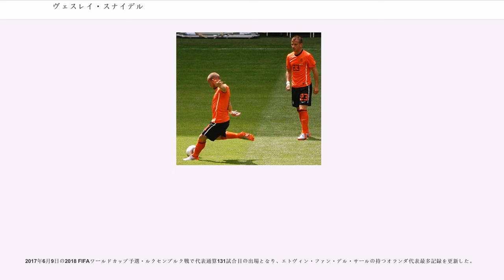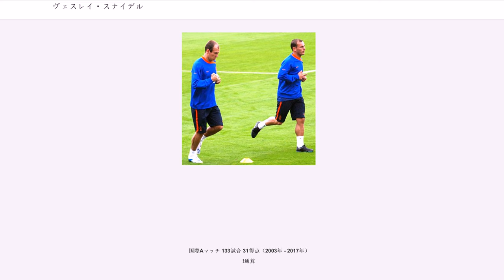ヴェスレイ・スナイデル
ヴェスレイ・ベンヤミン・スナイデル（ (, 1984年6月9日 - ）は、オランダ・ユトレヒト出身の元サッカー選手。元オランダ代表。現役時代のポジションはミッドフィールダー。

所属した異なるリーグの4チームで、リーグ戦、カップ戦での優勝を経験している攻撃的ミッドフィールダー。インテル・ミラノ時代の2009-10シーズンにはインテルの中心選手としてUEFAチャンピオンズリーグ優勝を含む3冠達成に貢献。オランダ代表では同国代表最多出場記録の保持者であり、2010 FIFAワールドカップでは大会最多タイとなる5得点を挙げオランダの準優勝に貢献した。

「ヴェスレイ」「ウェスレイ」「ウェズレイ」「スナイデル」の他、英語読みの「ウェスリー・スナイダー」とも表記される（実際はオランダでもヴェスリーと発音される）。

ユトレヒトで祖父、父もプロ選手であったというサッカー一家に生まれた。兄（ジェフレイ）、弟（ロドニー）と共にサッカー選手を志し、1992年にアマチュアのDOSというクラブからアヤックスの下部組織に入団。

2002-03シーズン、2002年12月22日のエクセルシオール戦にてトップチームデビューを果たす。同シーズンはリーグ、カップ計23試合に出場し5ゴールという活躍を見せた。

2003-04シーズン、その卓越したパススキルを存分に発揮しセンターハーフのレギュラーに定着。シーズン計38試合出場、10ゴールを挙げリーグ制覇に貢献し、同シーズンのヨハン・クライフ賞を受賞。2004-05、2005-06シーズンは司令塔としてアヤックスを支えたものの、ライバルであるPSVがフース・ヒディンクの下で全盛期を迎えており、クラブレベルでの特筆した成果を収めることが出来なかった。2006-07シーズン、クラブで背番号10を与えられると、卓越したパスセンスに加えゴールを狙う積極性が増し、FKやミドルシュートでゴールを量産。リーグで18得点という成績を残した。

2007年8月12日、同じスペインのバレンシアCFとの獲得レースを制したレアル・マドリードへ加入。移籍金は2500万ユーロとされ、背番号はデビッド・ベッカムの着けていた23に決まった。2007-08シーズン、開幕戦となったアトレティコ・マドリードとのマドリード・ダービーでリーガデビューを果たすと、続くビジャレアル戦で2得点、UDアルメリア戦で1得点を挙げ、その後も中心選手として活躍し、レアル・マドリードのリーグ2連覇に貢献した。2008-09シーズンは背番号10を与えられたが、負傷の影響、更にはリハビリや通院と称してオランダのテレビタレントの女性と不倫を重ねていたことが発覚、離婚と慰謝料を求められ裁判沙汰になるなどして活躍できず結果を残すことは出来なかった。

本人は残留を希望するも、レアル・マドリードが2009年夏の移籍市場にて大型補強を行ったことにより放出候補となり、2009年8月28日、半ば追い出されるような形でイタリアのインテルへ移籍した。移籍金は1500万ユーロ（約20億円）、年俸400万ユーロの4年契約とされている。加入から2日でミラノダービーに先発出場し、加入したばかりとは思えないパフォーマンスを見せ、インテルの大勝に貢献。10月3日に行われたウディネーゼ戦で後半ロスタイムにチームを救うセリエA初得点を挙げた。その後も中心選手として活躍し、インテルの史上3度目となるセリエA5連覇、また、イタリア史上初の主要タイトル3冠達成に大きく貢献した。シーズン終了後、UEFA最優秀MFに選出された。インテルでの3冠獲得と後述のワールドカップでの活躍から2010年のFIFAバロンドールの最有力候補と考えられていたが、2010年12月7日に発表された最終候補3人から外れ、物議を醸した。結局、スナイデルはベストイレブンに選出されるにとどまった。その後は負傷や監督交代などの影響で不振に陥った。

2013年1月、ガラタサライSKへの移籍に合意。2015年10月3日には、ガラタサライとの契約を2018年6月末まで延長したことを発表した。年俸は450万ユーロ（約6億円）で、2万ユーロ（約270万円）...